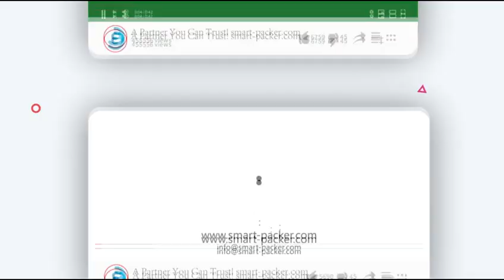Automatic jelly milk tea cup dropper filling film roll heat sealing multi lanes packaging machine c